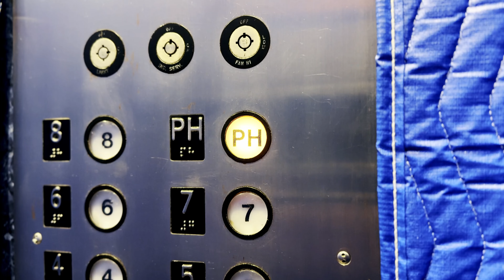3500 Boardwalk 924N, Sea Isle City, NJ 08243